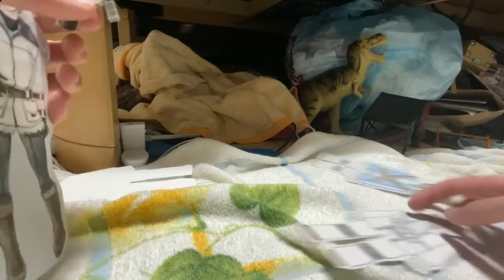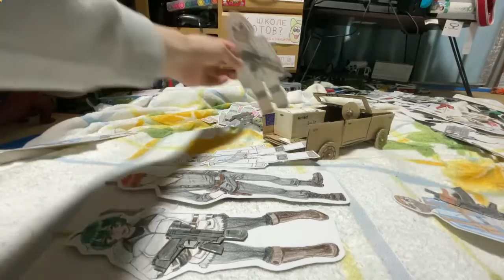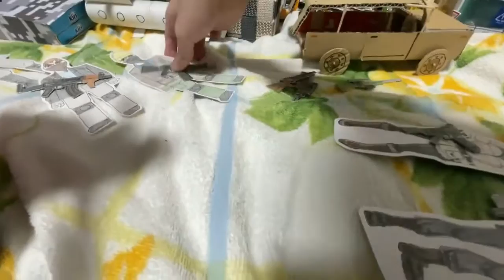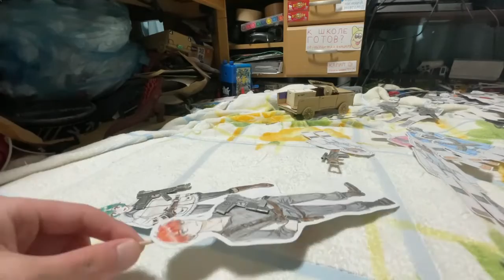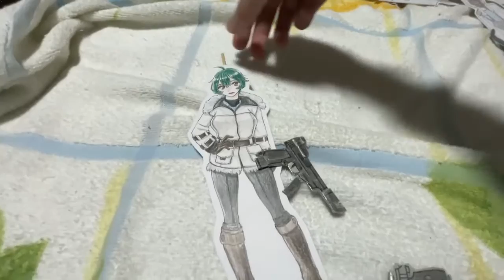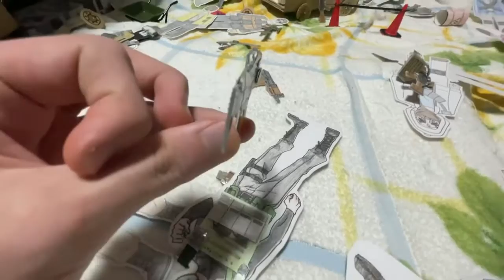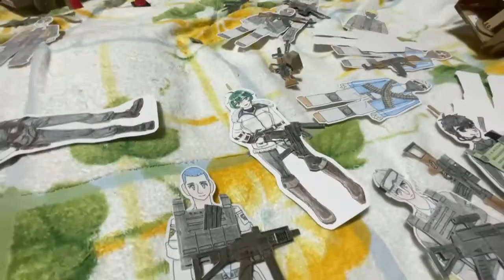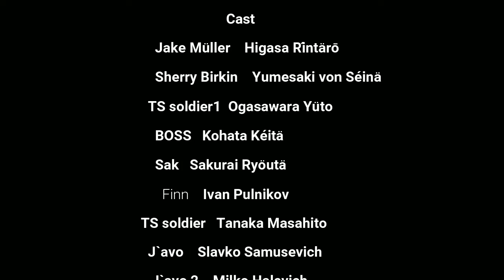topaz sanders mission 2 (español)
español ＠hinata kizllov　(Spanish)　The content of the story is the same, so I want you to get the information in the French version．